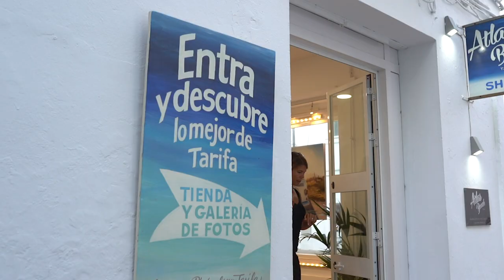THIS IS ATLAS BEACH | Manuel Caminero Fine Art Photography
Atlas Beach is 100% focused and dedicated to beach photography- making it the first and only photo gallery of its kind in Europe. What began as a side project for Manuel during his time as an art director at an advertising agency in Sydney, has now become a fast growing career. His work has been highly received in Europe as it’s transformed the understanding and conversation around artistic photography inspired by oceans and beaches.

Four years after opening his own gallery, Manuel Caminero’s artwork has been successfully delivered around the world due to his growing clientele in both Europe and the US.

Techniques and locations in his work include aerial photos taken from helicopters, unique moments in remote coral reefs in Australia and Hawaii; deep dives in open waters with sharks, portraits of the local surfer scene in magical places such as California and Dubai, and chasing hurricanes across the Caribbean Sea.  While his photography spans scenes across the globe, much of his work comes from the incredible beaches in Europe, primarily the region of Tarifa, where Manuel is based.

Currently, Atlas Beach's main gallery is located in Tarifa- where Manuel ships his photographs worldwide. If you want to know more about Atlas Beach Gallery, you can visit us but if you're in town, don't miss the opportunity to see our Gallery in Tarifa, Calle Santísima Trinidad, 20. Tarifa, old town. Our team will be happy to give you a tour and share the latest works on display.